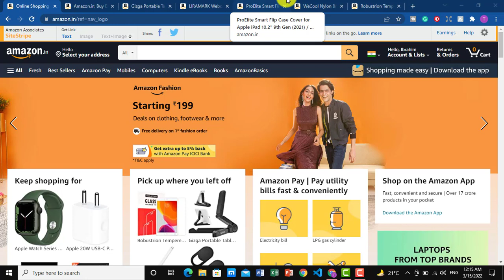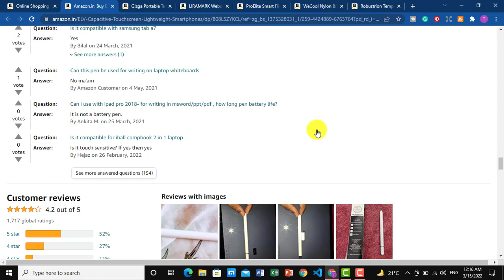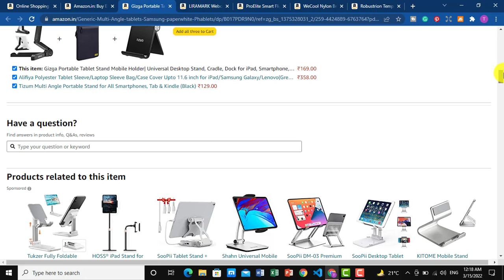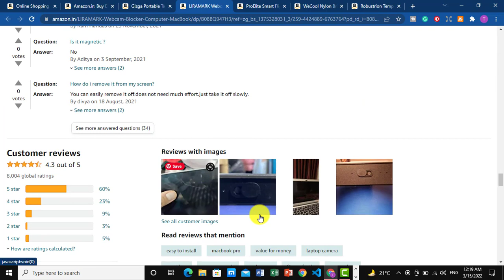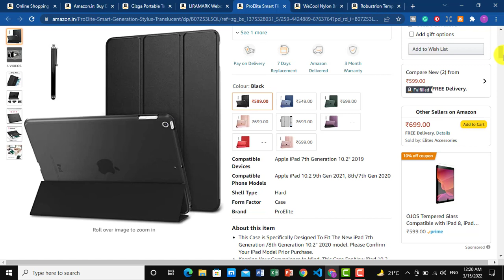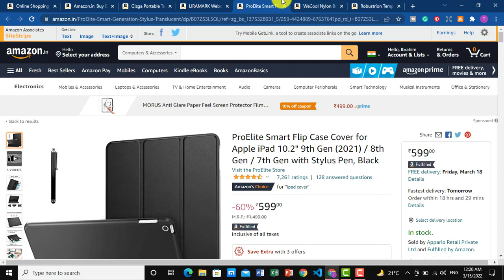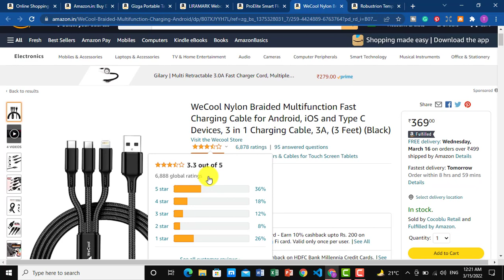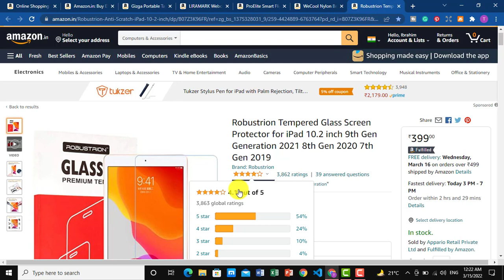Best Tablet Accessories in India on Amazon in 2022 | Tablet Accessories in Affordable Price Amazon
In this video I will show you the Best Tablet Accessories in India on Amazon in 2022 such as Stylus Pen, Tablet Stand, Webcam Cover Slide, ProElite Smart Flip case, Charging Cables, Screen Protector with Amazing Deals.
If You want to buy any accessories Links are Below:

ELV DIRECT Lightweight Metal Body Fine Point Capacitive Stylus Pen for Touchscreen Devices, , Compatible with All Smartphones/Tablets/iPad/iPad Pro/iPhone/iPhone X (White)

Gizga Portable Tablet Stand Mobile Holder| Universal Desktop Stand, Cradle, Dock for iPad, Smartphone, Kindle Size Upto 10-Inch| Fully Foldable, Adjustable Angle, Anti-Slip Pads (Black)

LIRAMARK Webcam Cover Slide, Ultra Thin Laptop Camera Cover Slide Blocker for Computer MacBook Pro iMac PC Tablet (Pack of 3)

ProElite Smart Flip Case Cover for Apple iPad 10.2" 9th Gen (2021) / 8th Gen / 7th Gen with Stylus Pen, Black

WeCool Nylon Braided Multifunction Fast Charging Cable for Android, iOS and Type C Devices, 3 in 1 Charging Cable, 3A, (3 Feet) (Black)

Robustrion Tempered Glass Screen Protector for iPad 10.2 inch 9th Gen Generation 2021 8th Gen 2020 7th Gen 2019